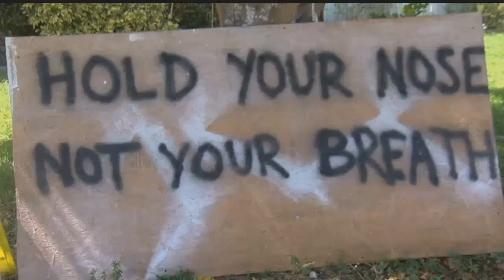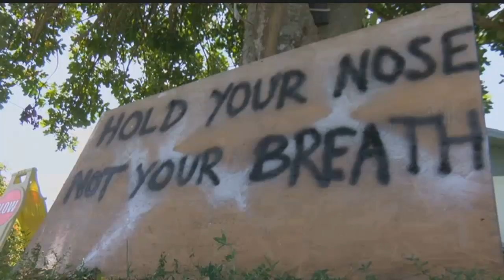Cape Coral family feels impact of algae crisis at their home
ᐸpᐳCape Coral's blue-green algae crisis has some taking desperate measures.ᐸ/pᐳ